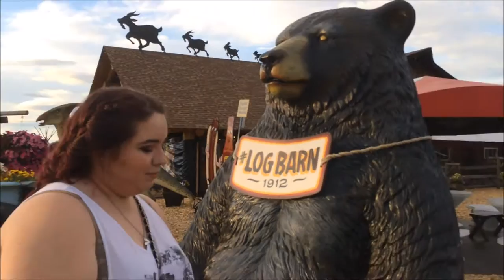Goats & Camping & Drive-In Movies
The most aesthetic camping trip.

(PS The movie we watched was Central Intelligence and the first ~half hour is basically just a romcom between Kevin Hart and the Rock and tbh I was disappointed the rest of the movie didn't go that route.)

Follow Juliana!

Follow Carmen!

Music is "BirdBrainz" and "O. Sky" by Otis McDonald